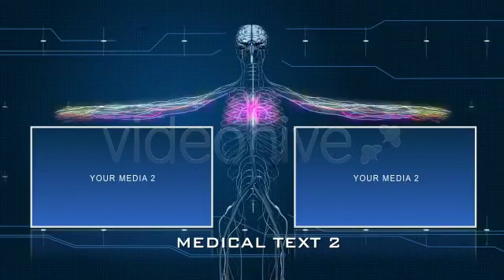Medical After Effects Templates from VideoHive